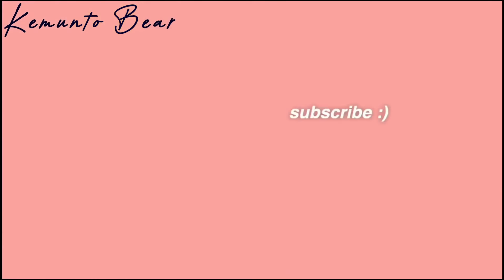How I lost 56 pounds of FAT and 10 inches off my waist A full week of Home working out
How I got a slimmer waist - Workout routine to lose 10 inches off my waist- A full week of working out

Welcome  😘😘

(I EDIT ALL MY VIDEO)homeworkouts